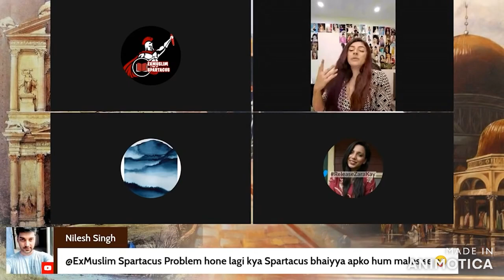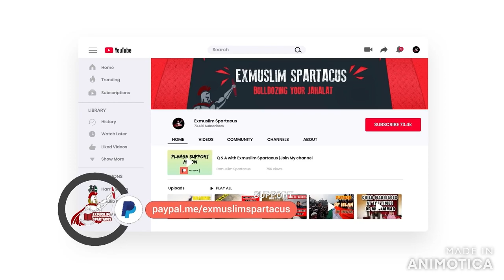west mein log kyun zyada deen ki taraf ho jate hein